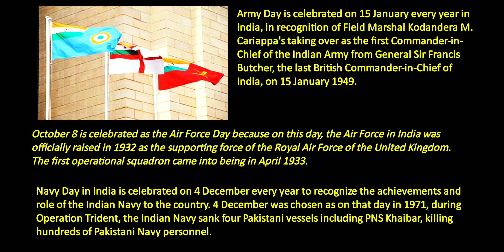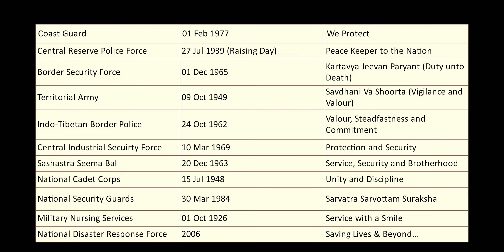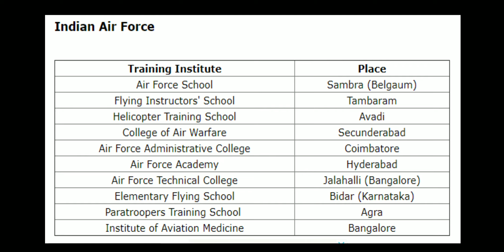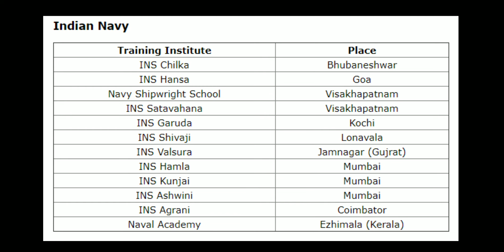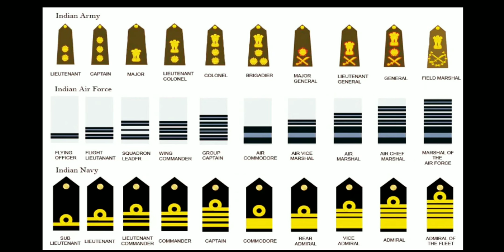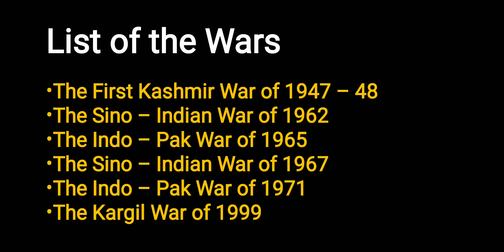NAVY BTECH ENTRY 2020 II TES 44 ENTRY SSB INTERVIEW QUESTIONS II INSIGHT OF SSB INTERVIEW II SSB TIP